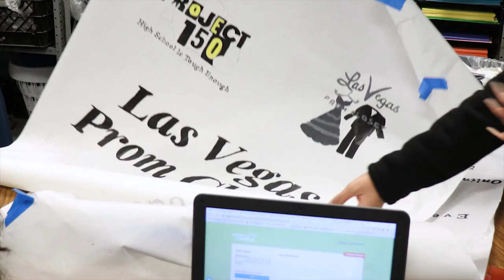Vegas PBS Media Crew | In Our Opinion | Leadership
Adam from the Vegs PBS media crew talks with student council members at Desert Pines High School to discuss teen leadership. Do kids nowadays feel like they have the power to make a difference in their community?